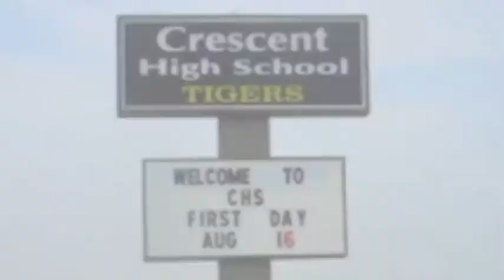Saying Goodbye to Crescent iMovie Trailer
Kayla's iMovie Trailer - Saying Goodbye!